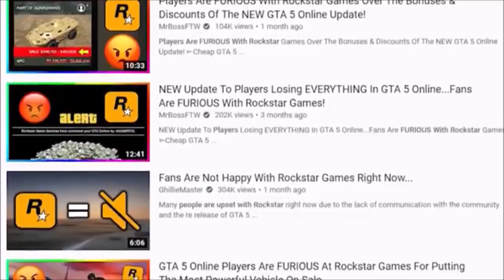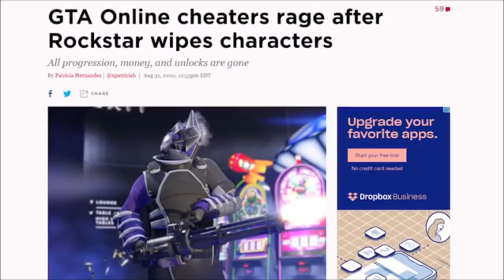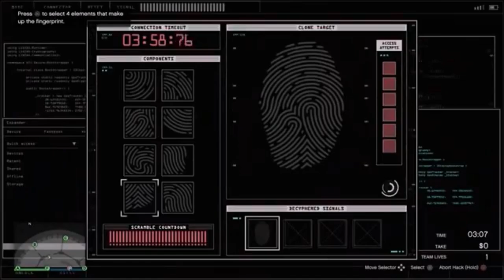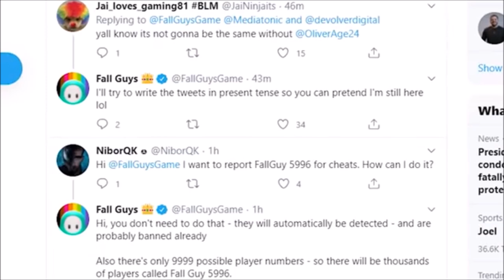RANT SERIES: WHY I TRUST ROCKSTAR GAMES! REPLY TO CRY BABY GTA ONLINE FANS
This video is 3 months old btw and i fully edited it and forgot all about it i have more videos as well that didn't make the cut this year so i may upload them as well